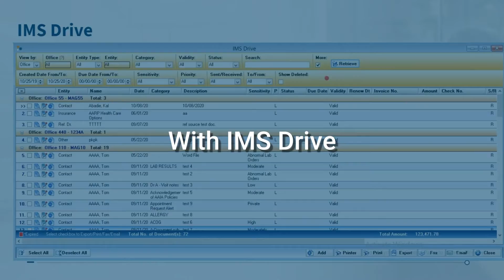Document Management with IMS Drive - Webinar Promo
In this webinar replay, you’ll learn how to manage your nonpatient files more efficiently with IMS Drive with exceptional security and ease of access IMS Drive centralizes your file management so you can quickly store and retrieve the files you need with just a couple of clicks All from your EHR.

Learn more about it straight from our product experts.

Welcome to Meditab’s Webinar Series

Check out how our product is improving productivity!

Check us out at Meditab.com and see how we can help you!